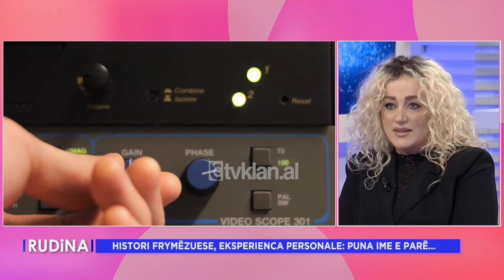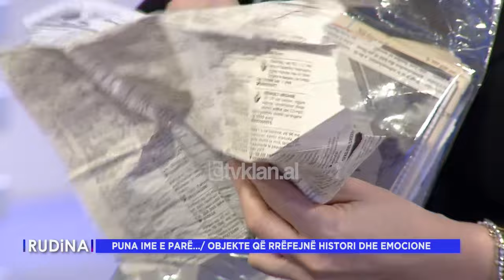Rudina - Emisioni 13 Janar 2024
Në studio: Erieta Koliqi Gajtani, Eljan Tanini, Silvana Bushati, Eduart Deda, Helena Halilaj